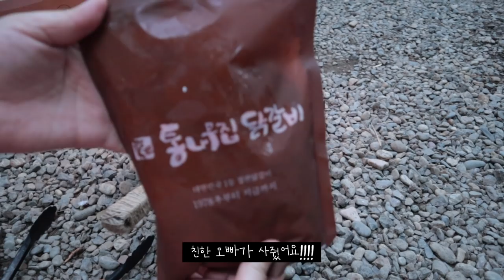범바위 어게인 솔로캠핑 더 추워지면 좋겠다! 스트레스엔 땀 뻘뻘 먹방 캠핑 김포범바위캠핑정원 /제빙기 칵테일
다음 주는 제가 일정이 겹쳐서~ 캠핑을 못가서 한 주 쉬었다 돌아올께요!

이번 캠핑은 집에서 가까운 범바위 캠핑장으로 갔어요~
집에서 출발해서 1시간 이내면 부담없고 너무 편하더라구요~

요즘 회사 문제가 정리되지 않아서 너무 스트레스 받아가지공,
먹으면서 스트레스 왕창 풀었는데,
이게 돌아서면 다시 쌓이니, 내 몸에 독소도 쌓이는 기분 ㅋㅋ

다이어트 정말 해야게쒀영... 제 생각도 함께 다이어트 좀 하고...

다음 주에 친한 지인 만나서 폭풍 수다 스트레스 털고 다다음 주에 돌아올께여!!

여러분 모두 건강하고, 행복한 한 주 보내세요!!

*모든 음악은 에서 구매하여 사용합니다.
-CartoonHotel by MaxH Artlist
-WithYou by ZivMoran Artlist
-SteamedLove by AssafAyalon Artlist
-LookingforTreasures by GYerro Artlist
-Fiddler by BenPhantom Artlist